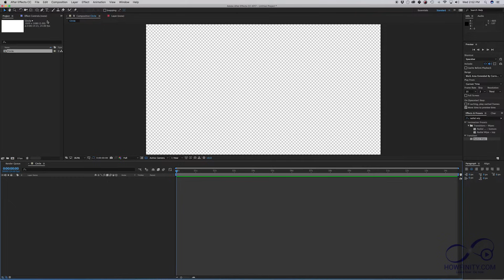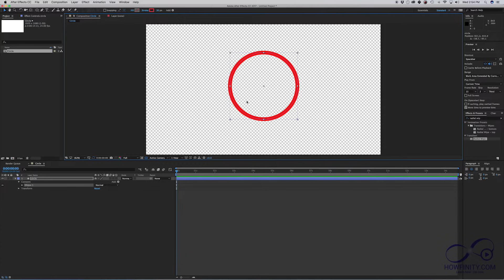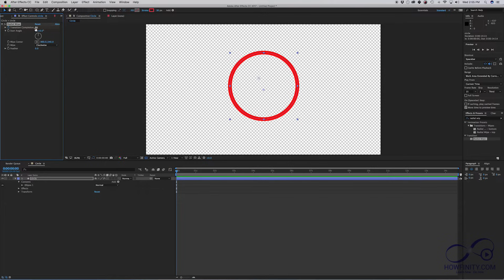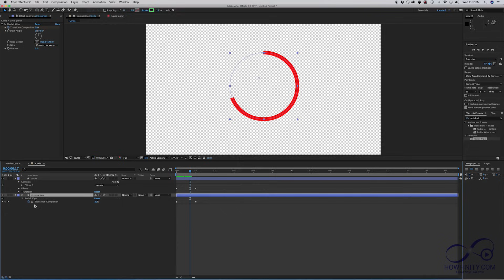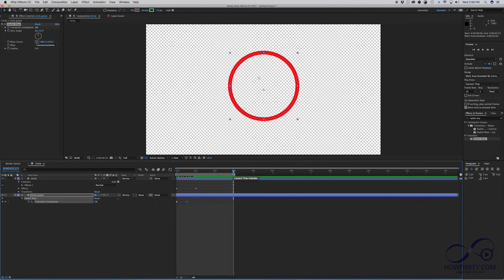How to Draw An Animated Circle with Adobe After Effects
Drawing an animated circle in After Effect is a breeze.  In this tutorial, I'll quickly show you how to draw and animate a circle with a bonus circle in the circle tip at the end.